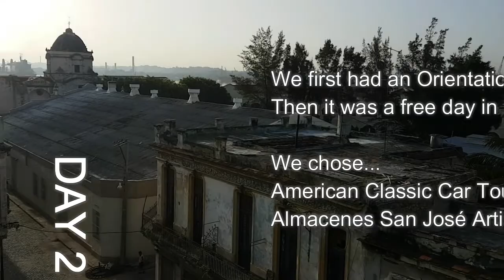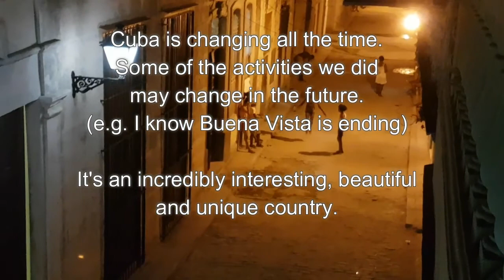The Best of Cuba - Days 1 & 2 - Havana (Intrepid Travel)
This was a 14 night tour which
we did in reverse. We visited.
Havana
Baracoa
Santiago
Camaguey
Trinidad
Santa Clara
Cienfuegos
Finishing in Havana

Cuba is changing all the time.
Some of the activities we did
may change in the future.
(e.g. I know Buena Vista is ending)

It's an incredibly interesting, beautiful
and unique country.

Cuba tour video's from this trip.

Also check my video with tip's and
advice on visiting Cuba!
A must if you're planning a trip.

A huge, massive thank you to
MICKEL
and ISHMAEL

You couldn't ask for a better duo
to show you Cuba.
Informative, funny, dedicated
and genuinely nice guys.